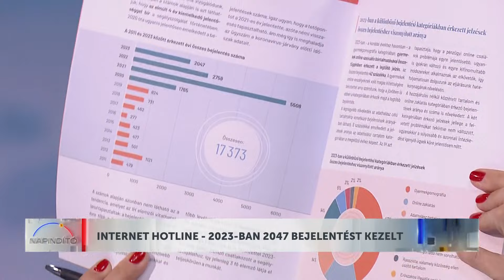NAPINDÍTÓ - INTERNET HOTLINE - 2023-BAN 2047 BEJELENTÉST KEZELT - HÍR TV